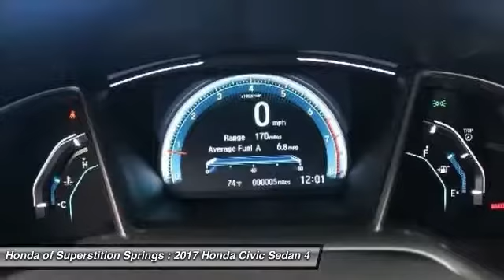2017 Honda Civic Sedan 32166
2017 HONDA CIVIC SEDAN Mesa, AZ
Stock# 32166

6229 E Auto Park Dr

You'll love this 2017 Honda Civic Sedan. This is a car you'll want to take home. With 0 miles, it features Manual transmission and an exterior color of Crystal Black P. Call us and be the first to open the car door today!